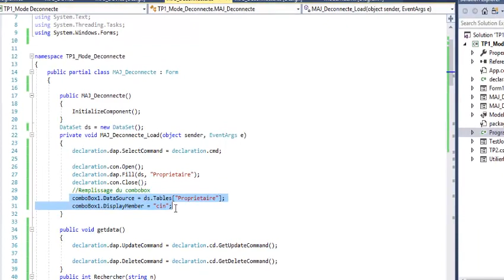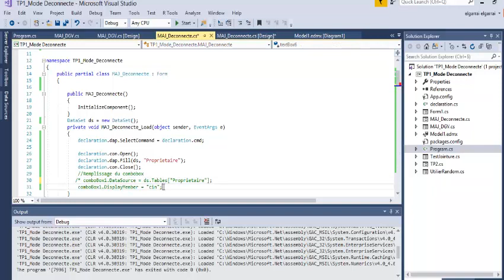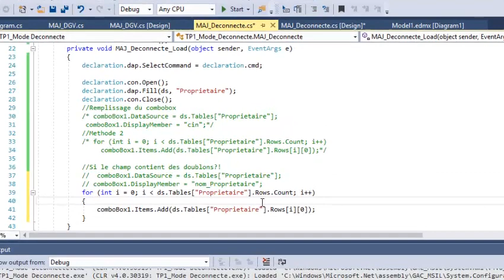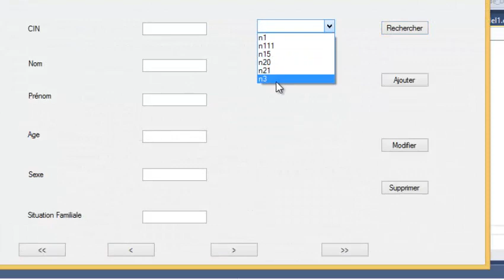ADO.NET/Mode Déconnecté : remplissage du combobox (2méthodes + Cas de duplication)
- Remplir un combobox avec les informations d'un table du DataSet : Méthodes 1 et 2
- Si la donnée peut être dupliquée (non unique)?!!